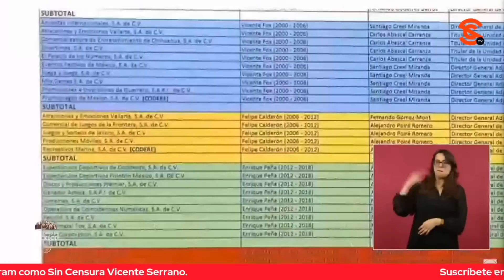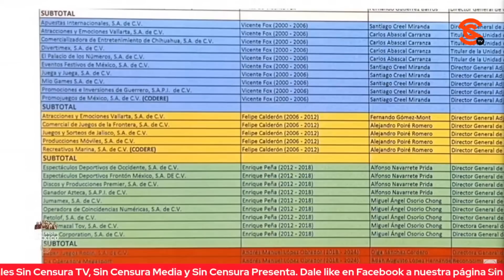¡BOLAS! ADÁN AUGUSTO EXHIBE QUE CREEL ES DIRECTAMENTE RESPONSABLE DE LOS CASINOS EN MÉXICO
El secretario de Gobernación Adán Augusto López negó que en la administración del presidente López Obrador se estén otorgando permisos para la operación de casinos en México, y reveló que fue en el Gobierno de Vicente Fox, cuando Santiago Creel fue secretario de Gobernación, en el que se abrieron un total de 340 casinos, el mayor número en la historia del país… Y que Creel es el responsable directo de esa perversidad que representan los casinos.